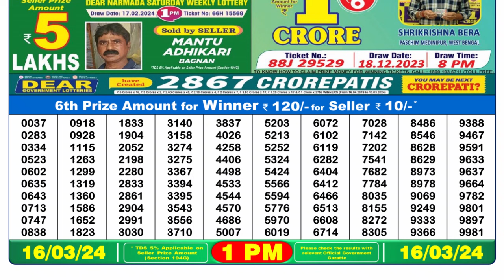Dear Lottery Sambad 1pm today 16.03.24 Nagaland State Lottery Result